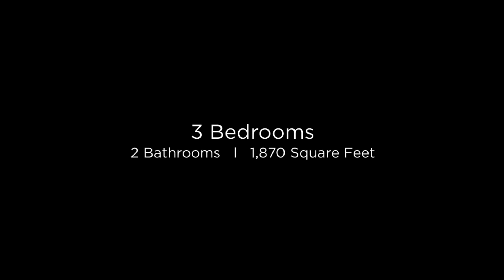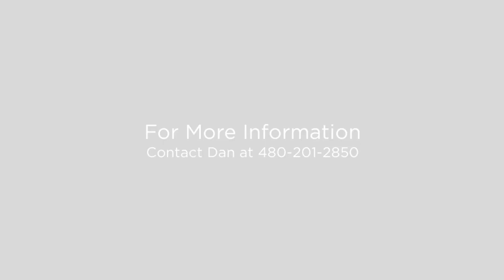21577 E Calle De Flores Queen Creek, Arizona 85142 (Branded)